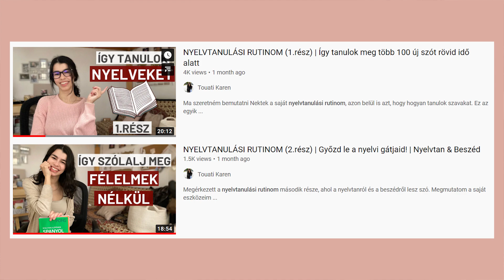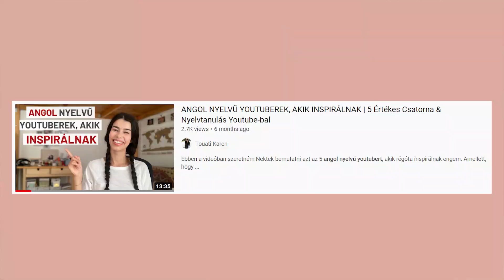Netflix&Chill, ahogy a NYELVTANULÓK csinálják | Nyelvtanulási rutinom 3.rész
Elérkezett a nyelvtanulási rutinomról szóló sorozat utolsó része! Most a sorozat/film/videónézéssel, valamint az olvasással kapcsolatos szokásaimat mutatom be. Remélem, hasznos lesz számodra!

tagek
nyelv nyelvek angol spanyol tanulás tippek tipp nyelvtanulás nyelvtanulók idegen külföld netflix olvasás könyv könyvek rutin